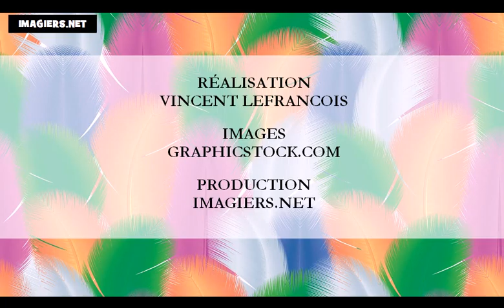Аз уча френски език = В месеца на годината